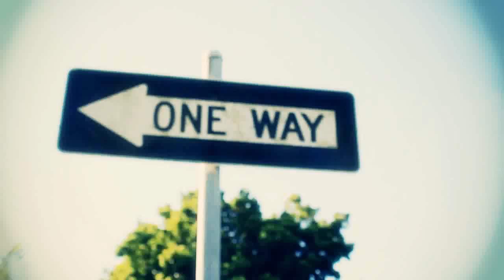Longboarding || Frogz on Lillies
The guys decide to have a muck around sesh at a new place we like to call 'Frogoz'.